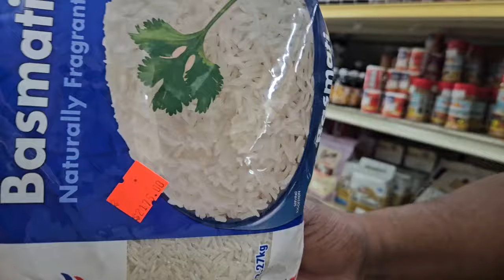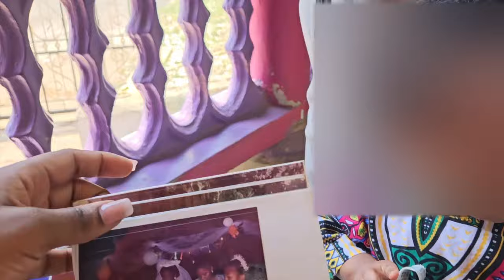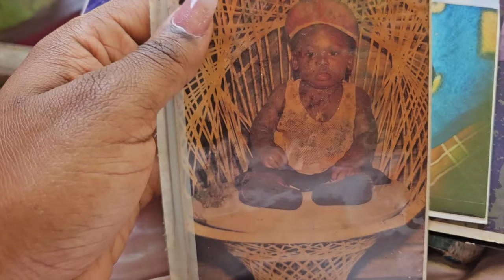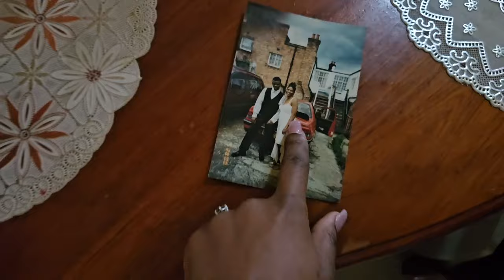Jamaica vlog 2024 family photos...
we take new family photos and we look through old photos.
and asherion gets cussed out